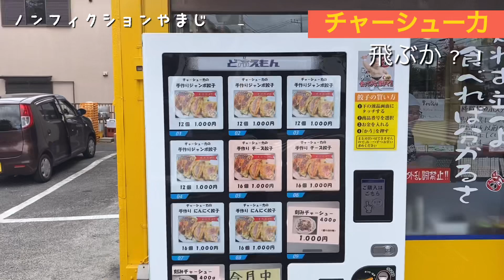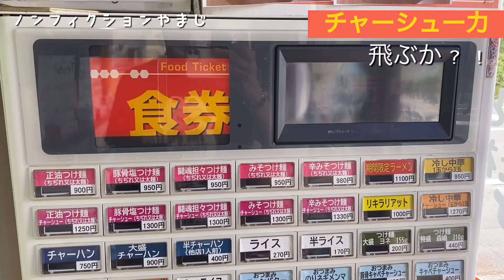やばいぞ！チャーシュー！！飛ぶなよ？！迷わず食えよ！【チャーシュー力】食えばわかるさ！これは飛ぶぞ？！こってり美味い本格的ラーメン！！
友達が働いている埼玉県狭山市にある「チャーシュー力」
個性的なお店ですけど味は抜群！！
1回食べてみな！飛ぶぞ！！

「チャーシュー専門店 チャーシュー力」

やまじ【山岡家を2倍楽しむワザ】特製味噌チャーシューをこの技で2倍楽しむ！！株主優待券で食べてきました！！

やまじ【吉野家】無限おかわり？ご飯何杯食べられるか？！胃袋の限界にチャレンジ！白飯を食らえ〜！！！